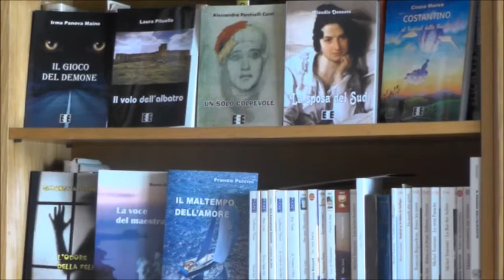Un caso editoriale o forse soltanto buona editoria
Edizioni Esordienti E-book: un "caso editoriale"? L'editore non è d'accordo e parla soltanto di "buona editoria". Se questo è un "caso" in Italia, allora siamo messi maluccio...